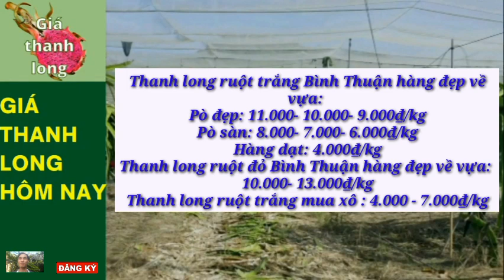Giá Thanh Long Hôm Nay 19/7/2022 -Thị trường thanh long /Giá thanh long